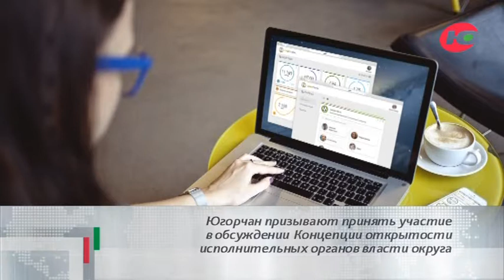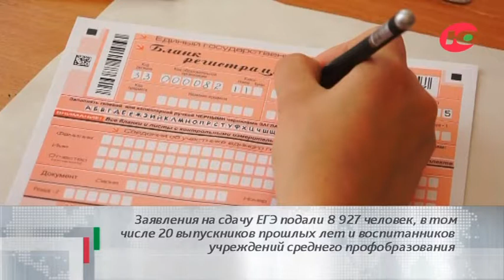События дня 25.05.2017